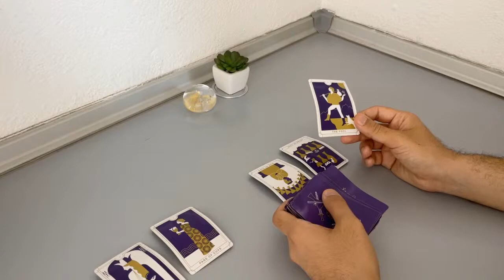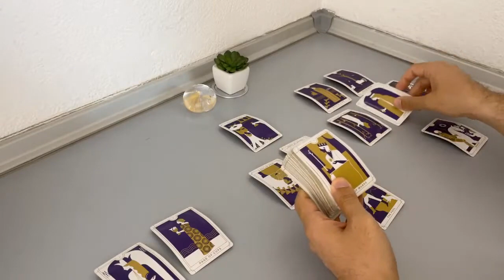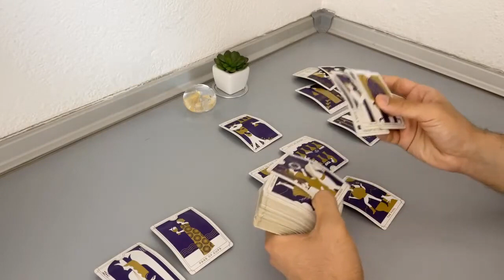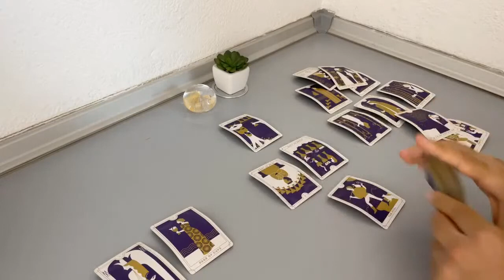TAURUS - The reason they don’t talk right now… (August Midmonth, Tarot Reading)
(Limited Availability)